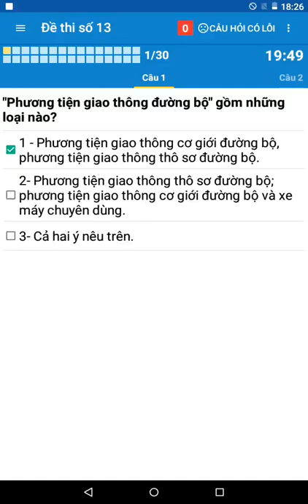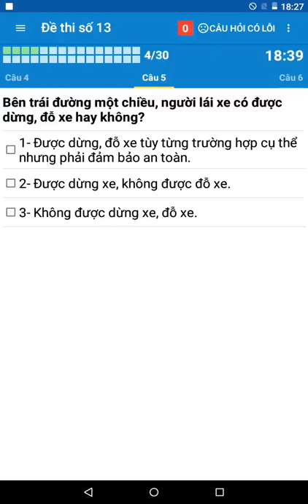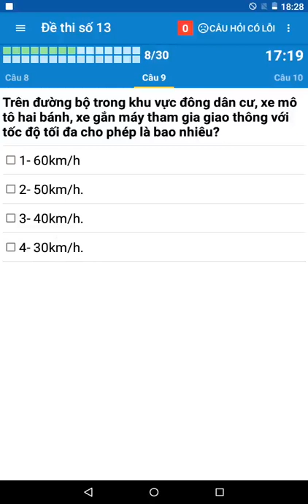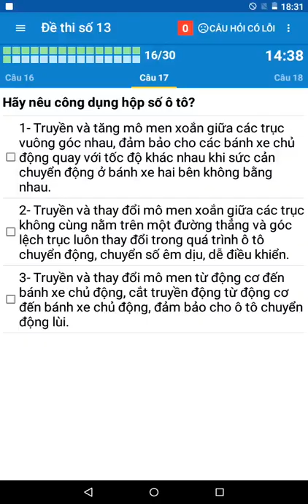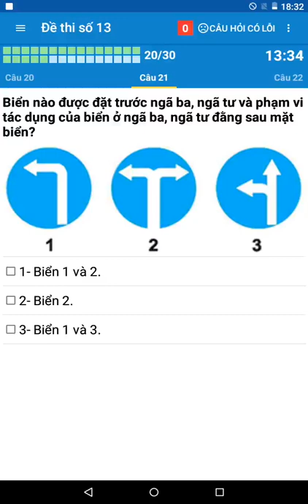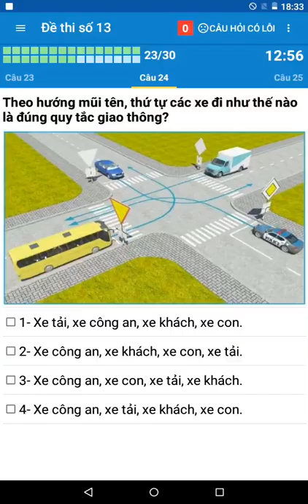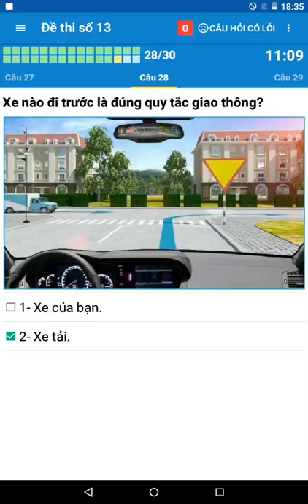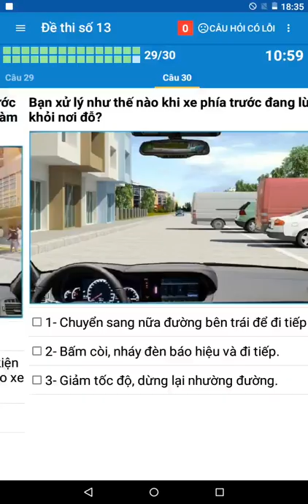Học bằng lái b2